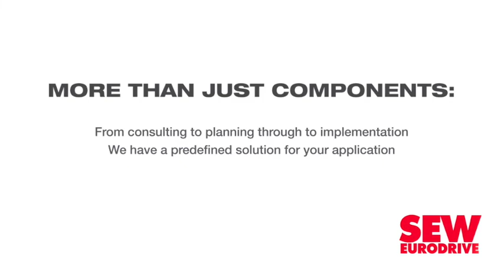Business innovation survey to evaluate opportunities, barriers and challenges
The Human Sciences Research Council's (HSRC's) Centre for Science, Technology and Innovation Indicators (CeSTII) will start conducting the seventh Business Innovation Survey on March 12.